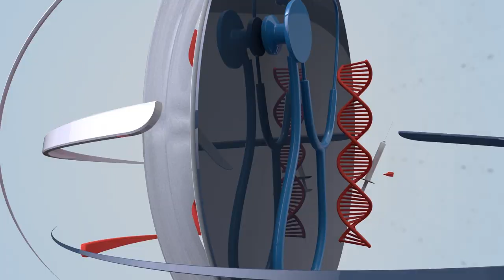Population Policies and Challenges: A Talk with Saman Rai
Safe City is taking vital steps for the safety and protection of women.
Watch in coversation with Director General Population Welfare Punjab Saman Rai.Today, we will be speaking with Ms. Saman Rai, the Director General of Population Welfare Punjab. She will guide us through the challenges arising from Pakistan's growing population and discuss the government's policies in this regard. We will also address why the newborn mortality ratio is high in Pakistan.